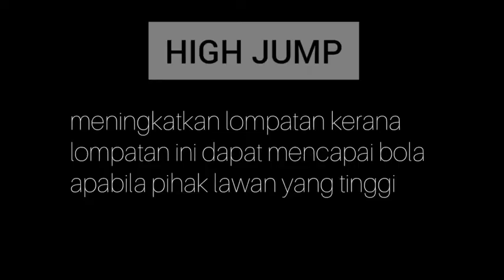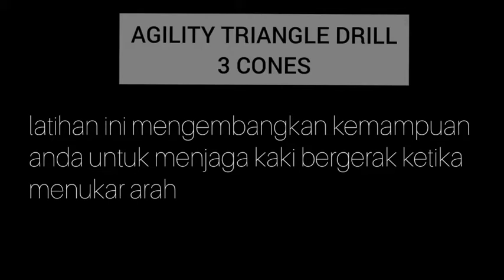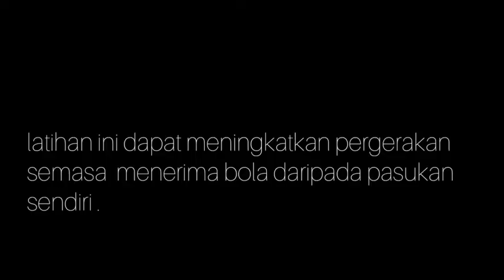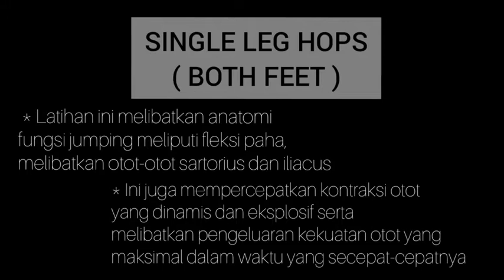BOLA JARING 18TKB - NUR ALLYA HAFIEZA (SMK DATUK PETER MOJUNTIN)